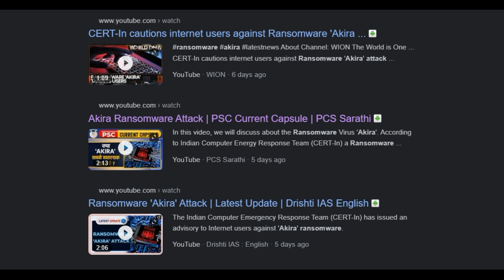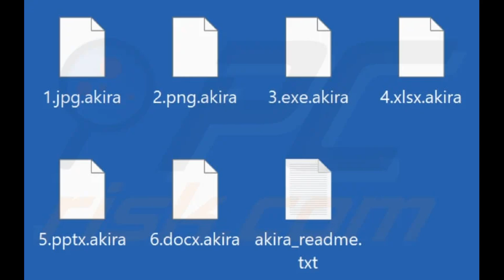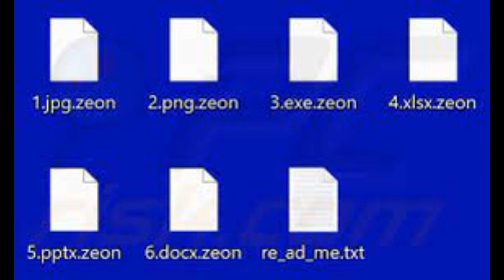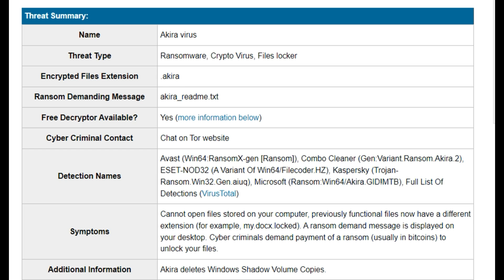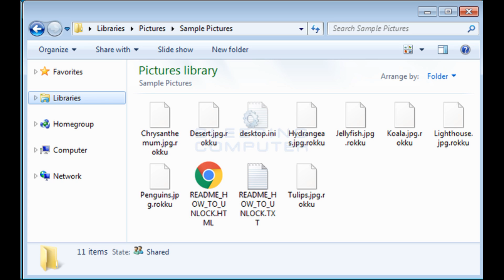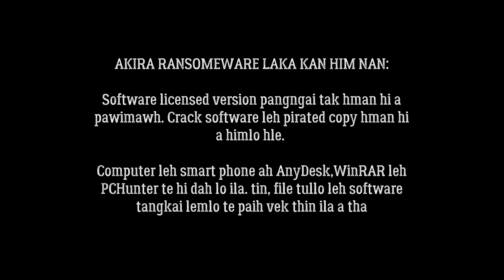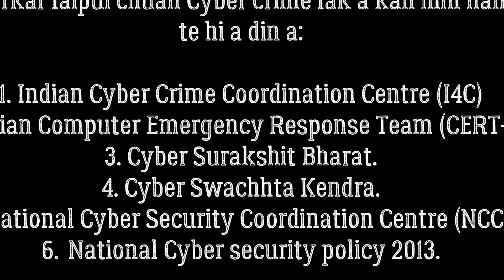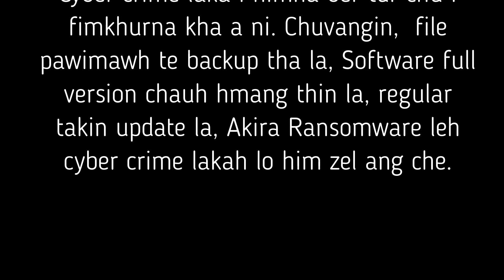Hei le, tunhnai maia chhuak thar Virus hlauhawm tak mai chu. Lo thlir ve teh aw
Akira Ransomware hi ransome chikhat a ni a, a target ber chu Windows leh Linux-based systems khawih chhiat a ni. A khawihbuai computer atangin data a ruchhuak a, hawn theih loh turin a lock vek thin.Tichuan, data pawimawh te duh tawka a lock hnuah hendg data te lakkir leh nan pawisa a phut ta thin a ni. A khawihchhiatsak (Victim) ten tlanna sum an pe lo anih chuan an data pawimawh tak tak te hi dark website ah an thehdarh sak thin. File khawichhiah nan software kan hmanlar tak tak AnyDesk, WinRAR leh PCHunter a hmang tlat mai hi a buaithlakna em em pakhat chu a ni.

I chhiar chhunzawm duh chuan hemi link hi click mai tur a ni e.